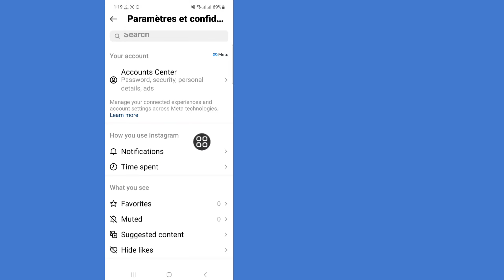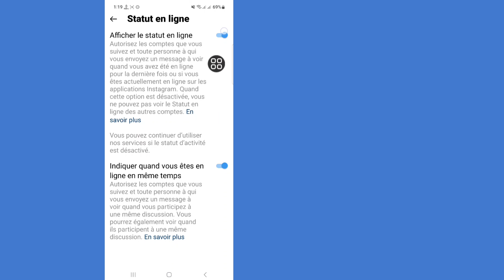Comment désactiver le statut actif sur Instagram 2023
Apprenez à désactiver le statut actif sur Instagram.  Dans cette vidéo, vous verrez
 Processus de désactivation du statut actif sur Instagram.

 Comment désactiver le statut actif sur Instagram

 Comment activer le statut actif sur Instagram

 Que se passe-t-il lorsque vous désactivez le statut d'activité sur Instagram

 Vérificateur en ligne Instagram

 Statut actif d'Instagram

 Merci à tous d'avoir regardé.  Si ce
 La vidéo peut vous aider, n'oubliez pas d'aimer et